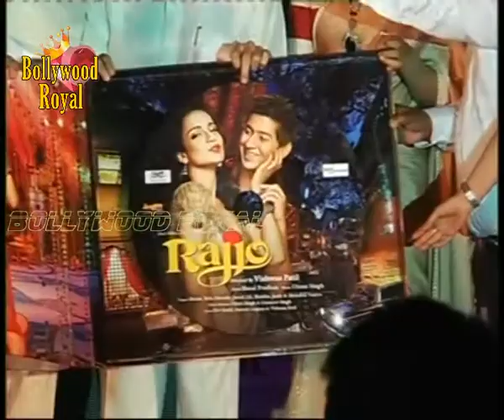Home Minister Sushil Kumar Shinde at music launch of the film 'Rajjo' 3